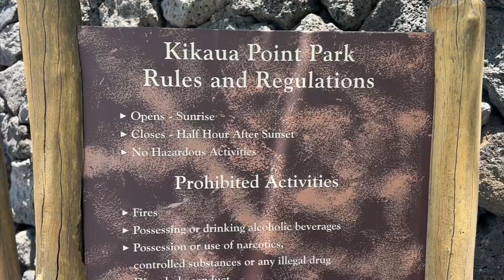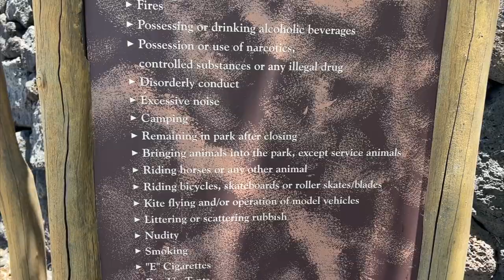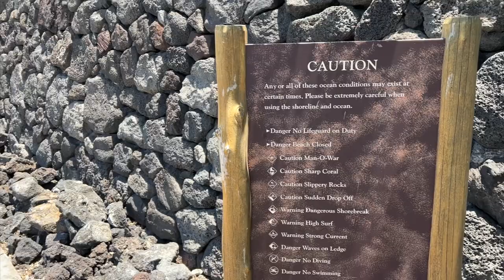Kona Snorkeling at Kukio - Best Snorkeling on Big Island Guide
One of the lesser known Kona snorkeling spots Kukio is also known as Kikaua point. It's an exclusive housing community with access granted to a limited number of vehicles. If you arrive and there are no spots you must turn around.

Once you arrive at the parking lot you'll walk down a long cement path to the beach. There are showers and restrooms. Several shade trees are scattered about allowing beachgoers to avoid the sun. The first thing you'll encounter after the restrooms is a secluded cove. This is an excellent shallow relaxation spot for kids and adults wanting pool like conditions. You can reach the open ocean from here but at low tide it's not recommended.

If you continue on there's a shady grass patch near the water that is great for chillaxing. You can enter the water just past that spot. If you continue along north with the water on your left you'll eventually encounter sleeping sea turtles on the beach during certain times during the tidal cycle. Watch out that's not a rick you're about to step on!

The snorkeling here is quite good. It's a marine protected area so the fish are abundant and not as shy as fish in other areas. Is it the best snorkeling on Big Island? That's for you to decide. We like the variety of shallow and deep reefs and the abundance of fish. The point offers some protection from ocean swell which we like.

Watch the "Bonus" content to find out about where you can go eat afterwards. We discuss the pros and cons of the snorkeling and the beach and enjoy one of the best kept restaurant secrets on the island. In out discussion we rate Kukio beach snorkeling a 7 - 8.5 out of 10. Is it the best snorkeling on Big Island? Not likely but it's pretty solid!

What we like about Kukio:
Limited passes mean more beach space
Showers and Restrooms
Shade
Grass near water
Great Snorkeling
Sea Turtles on Shore
Nice Coastal Walk
Great For Kids

What we don't like about Kukio:
Limited passes
No Shade tents allowed
A bit of a swim out to good snorkeling
A medium walk from the car

For the top 15 places to snorkel on Big Island check out our guide:

Kona Snorkel Trips is Hawaii's top rated and most reviewed snorkel company. We offer the best snorkeling on Big Island tours. We run daily Kona Snorkel tours morning, afternoon, and night.

0:00 Intro
1:05 The Walk in
1:48 Beach Specifics
2:28 Snorkeling
4:48 Bonus
5:58 Impressions